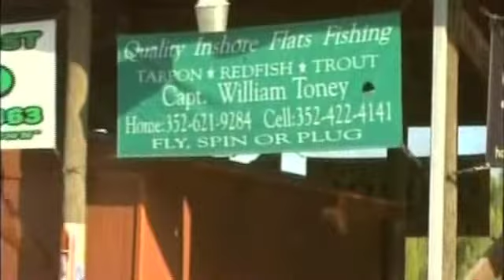Capt. William Toney - Top fishing guide in Homosassa, Florida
Capt. William Toney is a top inshore fishing guide in Homosassa, Florida. He specializes in grouper, speckled trout, redfish and tarpon. If you are looking for a guide near Florida's Nature Coast, give him a shout!